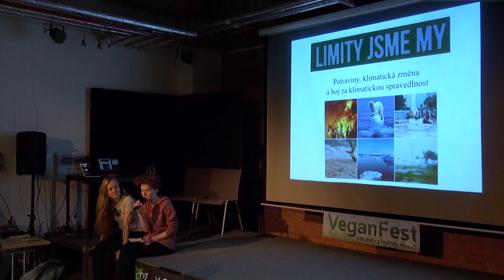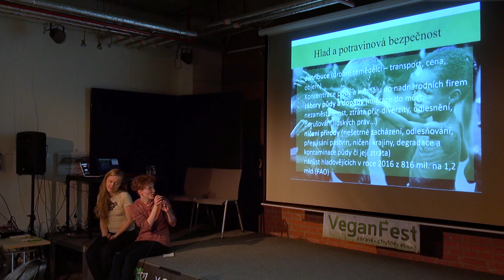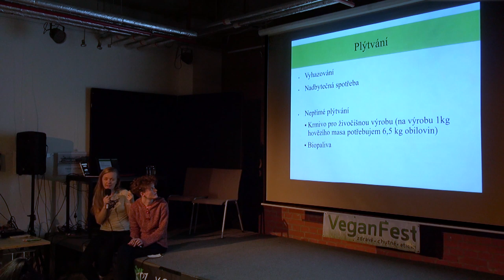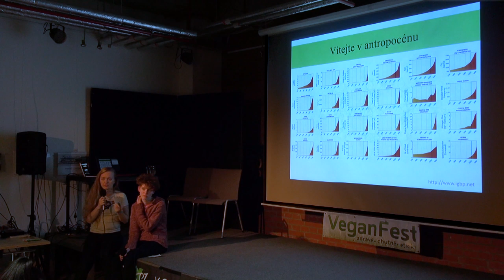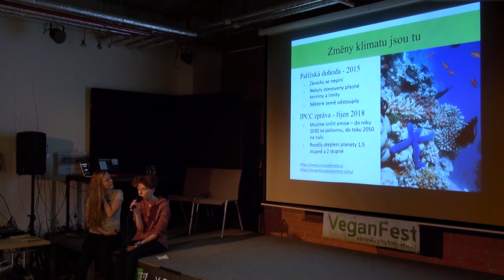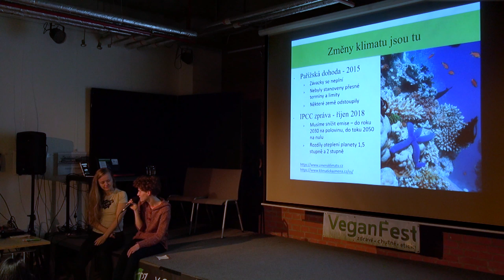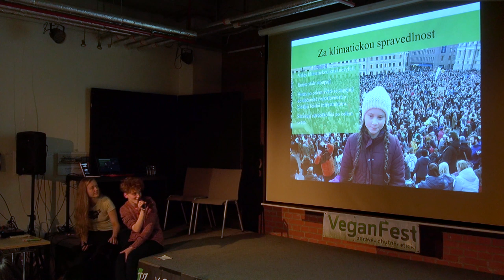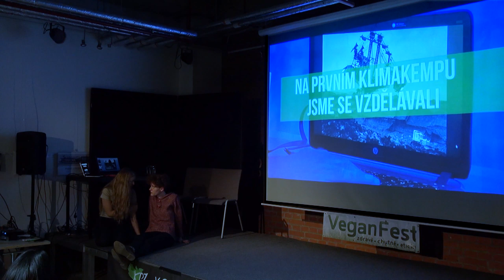Jak mohu veganstvím ovlivnit změny klimatu? – Limity jsme my (VeganFest 2019)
Změny klimatu pociťujeme čím dál více. Sucho, tropické dny, nedostatek vody. To vše může ovlivnit naši budoucnost. Co pro to můžeme udělat? Má veganství vliv na to, co se děje s planetou? Jak souvisí problémy světa s pěstováním a distribucí potravin? Jaké jsou možnosti ochrany klimatu z pozice jednotlivce? Problematiku vám představí aktivistky kolektivu Limity jsme my.